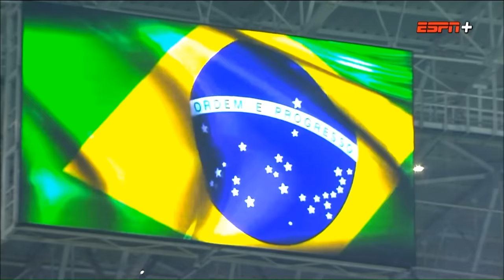Final da Copa do Brasil 2016 | ESPN | Grêmio 1x1 Atlético/MG | Jogo Completo | 07/12/2016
CBF - CONFEDERAÇÃO BRASILEIRA DE FUTEBOL
SÚMULA ON-LINE

Campeonato: Copa do Brasil - Profissional / 2016
Jogo: Grêmio / RS X Atlético / MG
Data: 07/12/2016
Horário: 21:45
Estádio: Arena do Grêmio / Porto Alegre
Público Total: 55337

[1] ARBITRAGEM
Arbitro: Luiz Flavio de Oliveira (FIFA / SP)
Arbitro Assistente 1: Marcelo Carvalho Van Gasse (FIFA / SP)
Arbitro Assistente 2: Kleber Lucio Gil (FIFA / SC)
Quarto Arbitro: Rodolpho Toski Marques (ASP-FIFA / PR)
Inspetor: Alicio Pena Junior (000 / MG)
Tutor: Manoel Serapiao Filho (000 / BA)
Quinto Arbitro: Miguel Cataneo Ribeiro da Costa (ASP-FIFA / SP)
Delegado Local: Pedro Ivo Siqueira de Belli (000 / )

[2] RELAÇÃO DE JOGADORES
Grêmio / RS

Nº) (Apelido) Nome Completo (T/R)
1) (M. Grohe) Marcelo Grohe (T(g))
3) (Geromel) Pedro Tonon Geromel (T)
4) (Kannemann) Walter Kannemann (T)
7) (Luan) Luan Guilherme de Je ... (T)
8) (Maicon) Maicon Thiago Pereir ... (T)
10) (Douglas) Douglas dos Santos (T)
11) (Everton) Everton Sousa Soares (T)
12) (Walace) Walace Souza Silva (T)
17) (Ramiro) Ramiro Moschen Benetti (T)
26) (M. Oliveira) Marcelo Oliveira Fer ... (T)
33) (Edilson) Edilson Mendes Guimaraes (T)
6) (Fred) Frederico Burgel Xavier (R)
13) (W. Oliveira) Wallace Oliveira dos ... (R)
15) (Rafael Thy ...) Rafael Thyere de Alb ... (R)
19) (Sandows) Tyroane Joe Sandows (R)
20) (Leo) Leonardo Cesar Jardim (R)
23) (Miller Bol ...) Miler Alejandro Bola ... (R)
25) (Jailson) Jailson Marques Siqueira (R)
27) (Lincoln) Lincoln Henrique Oli ... (R)
28) (Kaio) Kaio Silva Mendes (R)
34) (Iago) Iago Sampaio Silva (R)
38) (Guilherme) Guilherme Augusto Vi ... (R)
91) (H. Almeida) Henrique Almeida Cai ... (R)

Atlético / MG

1) (Victor) Victor Leandro Bagy (T(g))
2) (Marcos Rocha) Marcos Luis Rocha Aquino (T)
4) (Erazo) Frickson Rafael Eraz... (T)
5) (Rafael Car ...) Rafael de Souza Pereira (T)
7) (Robinho) Robson de Souza (T)
8) (Leandro Do ...) Leandro Donizete Gon... (T)
9) (Lucas Pratto) Lucas David Pratto (T)
21) (Junior Urso) Ocimar de Almeida Junior (T)
27) (Luan) Luan Madson Gedeao d... (T)
31) (Gabriel Co ...) Gabriel Costa Franca (T)
39) (Fabio Santos) Fabio Santos Romeu (T)
11) (Cazares) Juan Ramon Cazares S... (R)
13) (Carlos Alb ...) Carlos Alberto Carva... (R)
15) (Edcarlos) Edcarlos Conceicao S... (R)
17) (Hyuri) Hyuri Henrique de Ol... (R)
18) (Lucas Cand ...) Lucas Candido Silva (R)
19) (Carlos) Carlos Cesar Neves (R)
20) (Giovanni) Giovanni Aparecido A... (R)
23) (Clayton) Clayton da Silveira ... (R)
29) (Patric) Patric Cabral Lalau (R)
34) (Leo) Leonan Jose Valandro... (R)
38) (Jesiel) Jesiel Cardoso Miranda (R)
70) (Maicon) Maicosuel Reginaldo ... (R)

[3] COMISSÃO TÉCNICA
Grêmio / RS

Auxiliar Técnico: Alexandre Pereira Mendes
Treinador De Goleiros: James Francisco Freitas Iahnke
Massagista: Lucas Silva Da Cruz
Médico: Marcio Augusto Bolzoni
Técnico: Renato Portaluppi
Preparador Físico: Rogerio Dias Luiz
Preparador De Goleiro: James Francisco Freitas

Atlético / MG

Técnico: Diogo Schuler Giacomini
Auxiliar Técnico: Vladimir Augusto De Freitas
Médico: Rodrigo Campos Pace Lasmar
Preparador Físico: Luiz Carlos De Souza Das Neves
Massagista: Belmiro De Oliveira
Preparador De Goleiro: Francisco Carlos Cersósimo

[4] GOLS
(Tempo) 43:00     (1T/2T) 2T     (Nº) 23     (Tipo) NR
(Nome do Jogador) Miler Alejandro Bolanos Reascos
(Equipe) Grêmio/RS

(Tempo) +1 2T      (Nº) 11     (Tipo) NR
(Nome do Jogador) Juan Ramon Cazares Sevillano
(Equipe) Atlético/MG

[5] CARTÕES AMARELOS
(Tempo) 19:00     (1T/2T) 1T     (Nº) 4
(Nome do Jogador) Frickson Rafael Erazo Vivero
(Equipe) Atlético/MG

(Tempo) 25:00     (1T/2T) 2T     (Nº) 39
(Nome do Jogador) Fabio Santos Romeu
(Equipe) Atlético/MG

(Tempo) 40:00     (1T/2T) 2T     (Nº) 1
(Nome do Jogador) Marcelo Grohe
(Equipe) Grêmio/RS

(Tempo) +02:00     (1T/2T) 2T     (Nº) 23
(Equipe) Grêmio/RS

[6] CARTÕES VERMELHOS
(Tempo) 45:00     (Nº) 4
(Nome do Jogador) Frickson Rafael Erazo Vivero - Atlético/MG
(Cartão Vermelho Direto)

(Nome do Jogador) Walter Kannemann - Grêmio/RS
(Cartão Vermelho Direto)